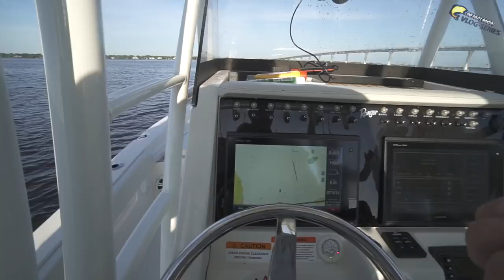It’s A GIANT!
Hanging with the boys and we come across some BIG FISH! Things get a pretty crazy out there!

Mystery Tackle Box is the most fun and affordable way to discover new lures every month.

**NEW** Want some of my Exact Fishing Locations and detailed fishing reports?

🛑 My Costa Sunglasses

—— FISHING GEAR ——

Swimbait Rod/Flipping Rod

Crankbait Rod

Swimjig Rod

-- CAMERA EQUIPMENT --

-- AUDIO EQUIPMENT --

-- SOCIAL MEDIA --